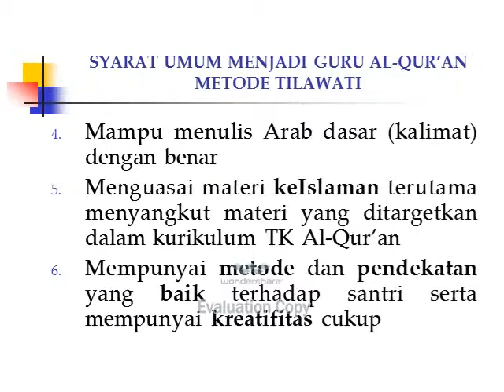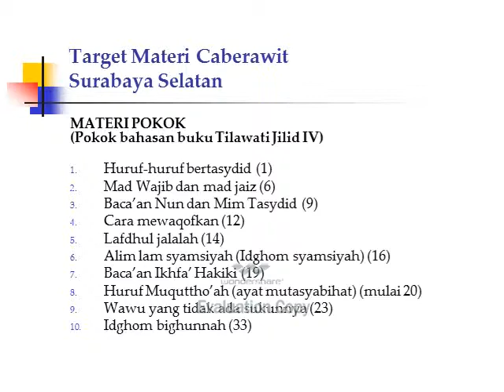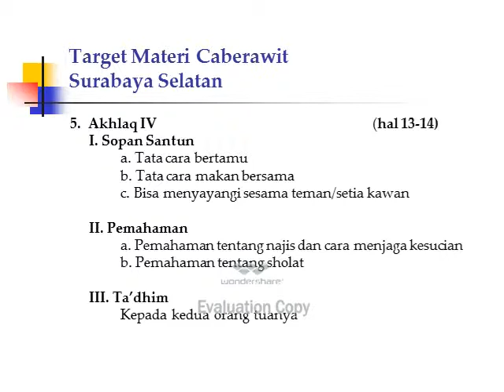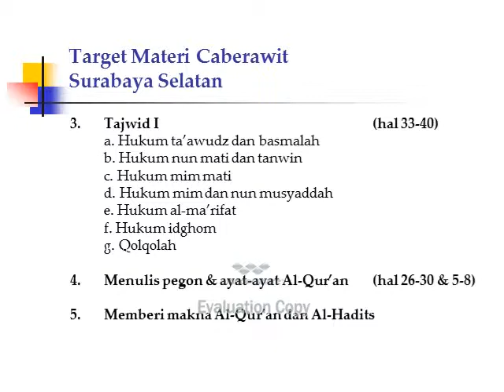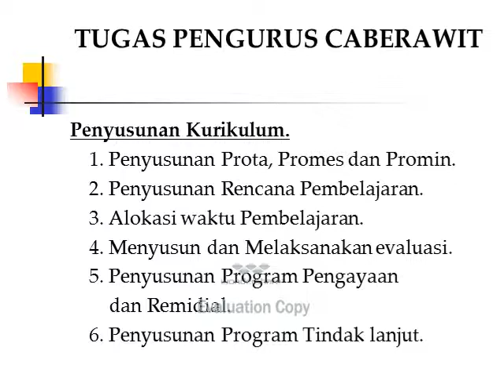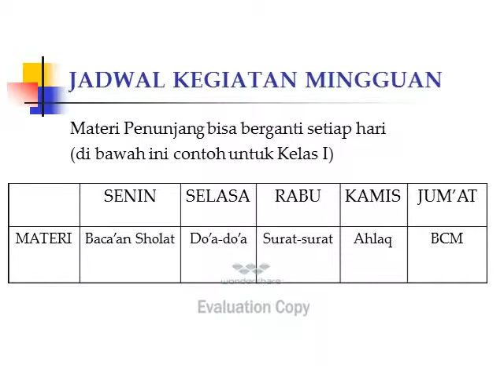Kurikulum dan Target Materi Tilawaty